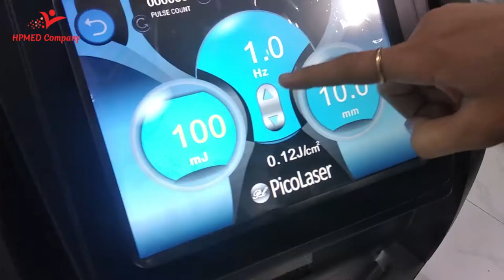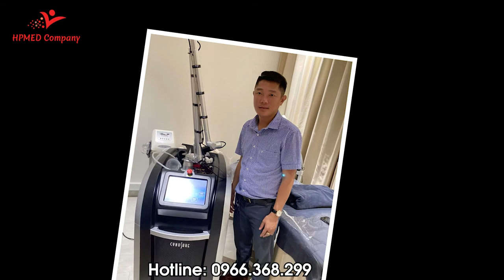Máy Xóa Xăm Laser Picosure - Công nghệ Pico Laser khắc tinh của các bệnh lý sắc tố - 0966368299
Đây là video Máy Xóa Xăm Laser Picosure - Công nghệ Pico Laser khắc tinh của các bệnh lý sắc tố  - 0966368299
►Văn Phòng: Số 184 Phương Liệt , Thanh Xuân , Hà Nội